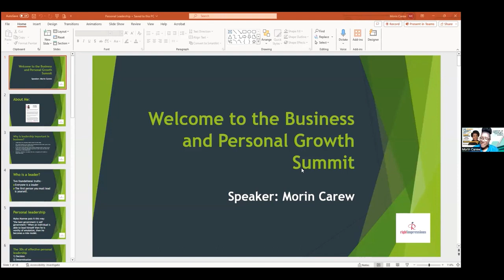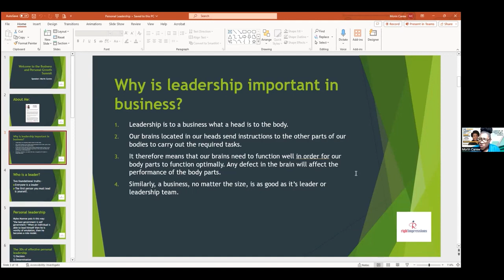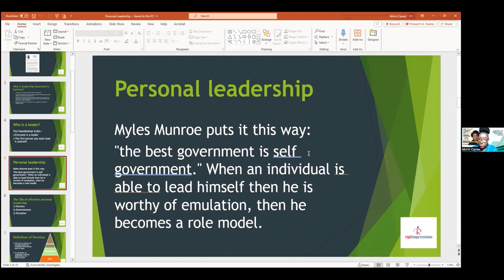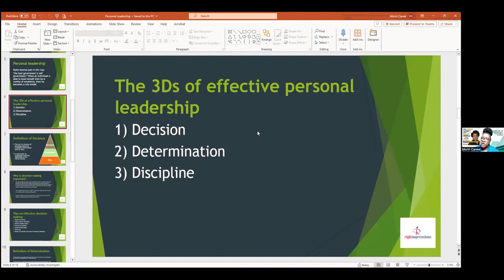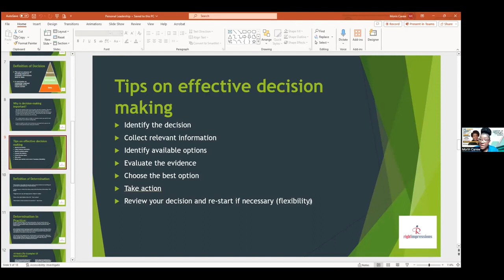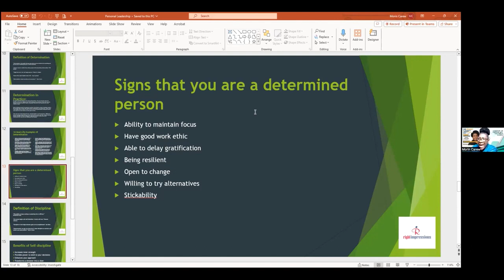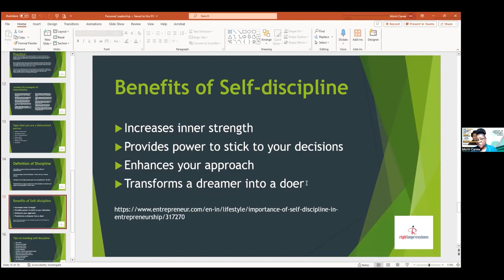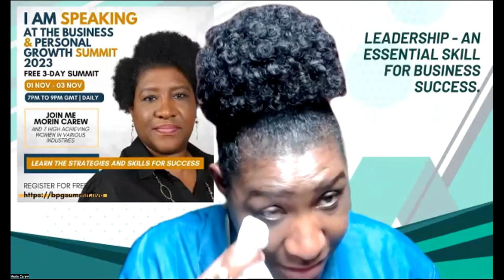Ps Morin Carew Leadership; An Essential Skill For Business Success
Paster Morin Carew, is the CEO of Right Impression, a leadership coach and charity consultant. She share at the Business and Personal Growth Summit, the importance of self leadership and the 3 Ds to help individuals and business owners do so.

These are;
Decision
Determination
Discipline